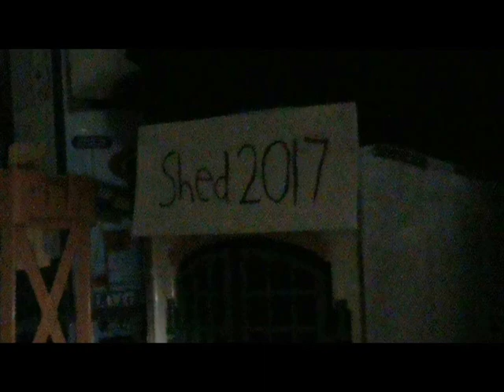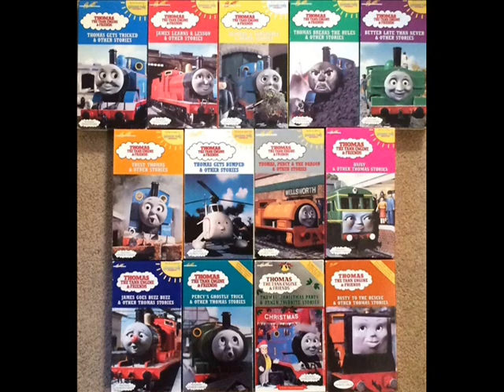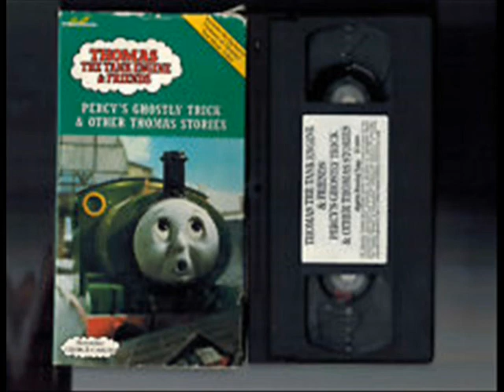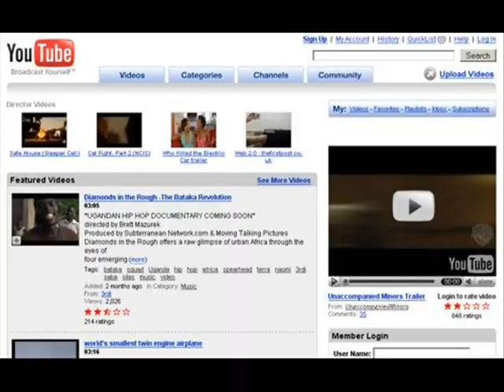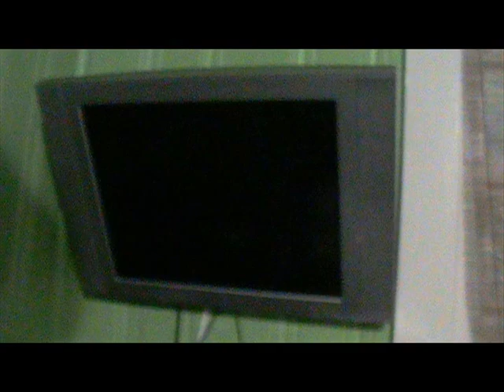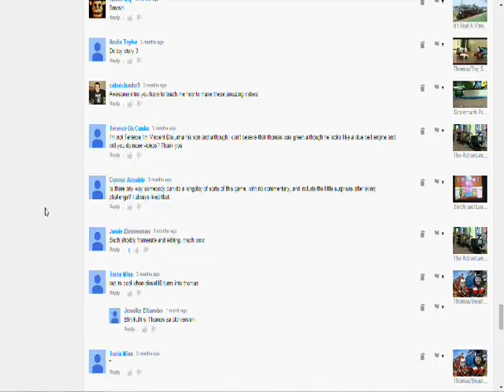A Filmmaker From Start To Present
Fire & Smoke! My channel has lasted for 10 years without getting suspended? I feel old now.
My dad: "It feels like it's been forever. I've got to take a look back at my son's old videos."